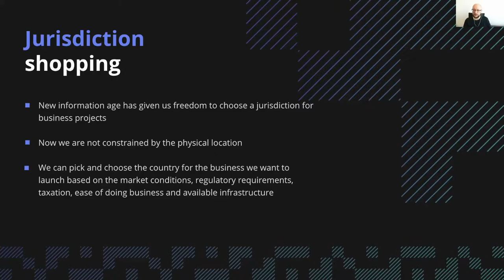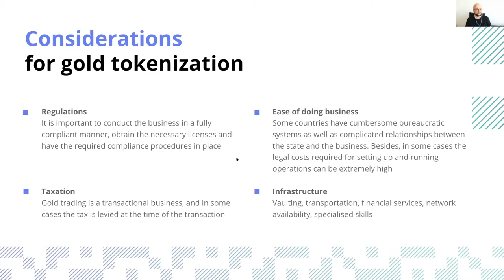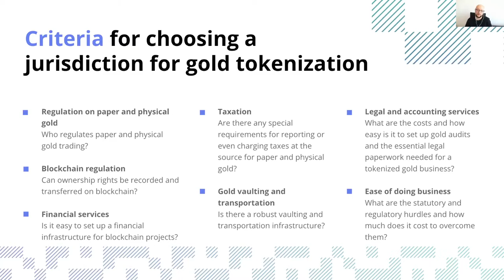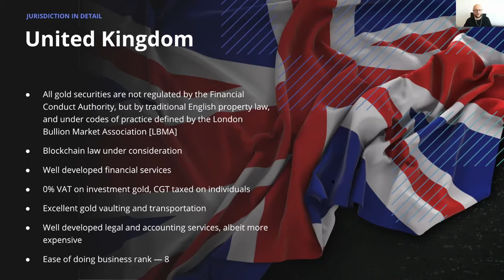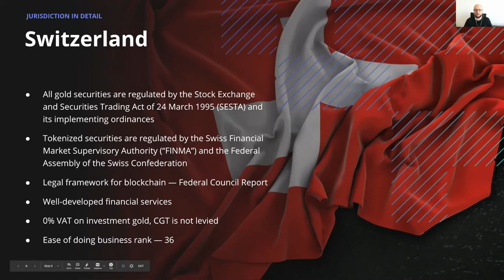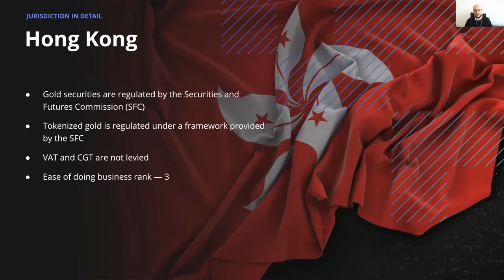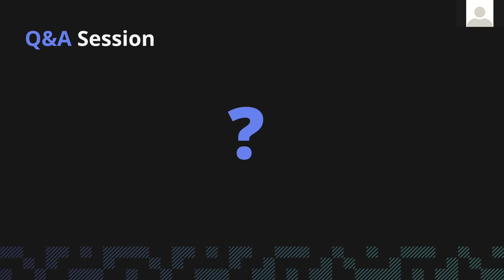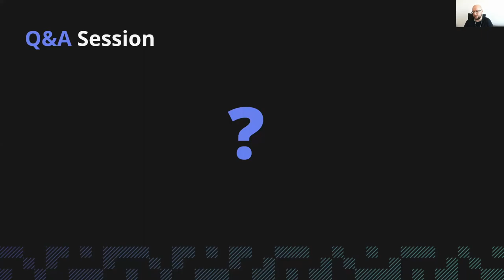Webinar | Alex Dolgov: Jurisdiction Shopping for Gold Tokenization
The second part of the Asset Tokenization Webinar hosted by PixelPlex, where Alex Dolgov, an acknowledged business strategy and investment consultant, explains such peculiarities of gold tokenization as regulation of gold securities in various jurisdictions, value-added tax on physical gold, and capital gains taxation.

Chapters:

0:00 Introduction and why gold tokenization matters
2:40 What to pay attention to while tokenizing gold
8:12 A list of criteria for choosing a jurisdiction
13:33 Jurisdictions in detail
13:50 the UK
16:33 the EU
18:29 Switzerland
19:54 Liechtenstein
20:22 the USA
21:17 Canada
21:35 Brazil
21:55 the UAE
22:45 Singapore
23:06 Japan
23:27 Hong Kong
24:04 So, which one should I choose?
25:55 Q&A: Why go to professionals. Jewelry tokenization in the UK. Insurance of gold in tokenization. Paxos Gold.